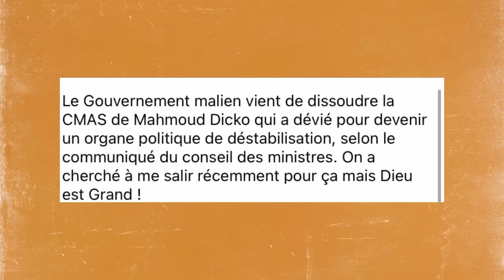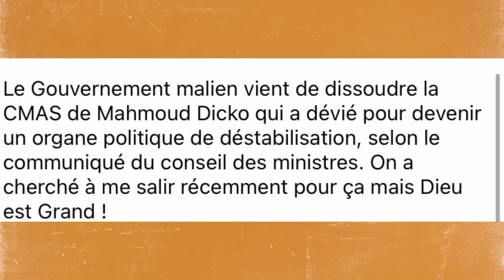Urgent LE GOUVERNEMENT MALIEN VIENT DE DISSOUDRE LA CMAS DE L’IMAM DICKO